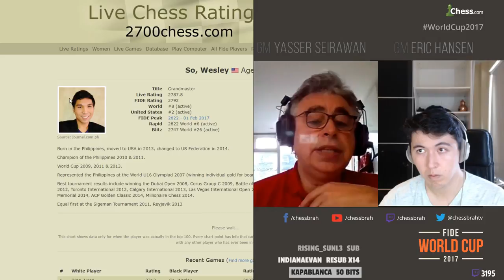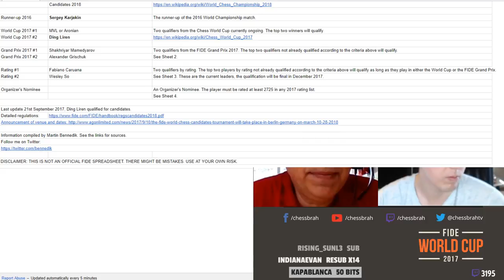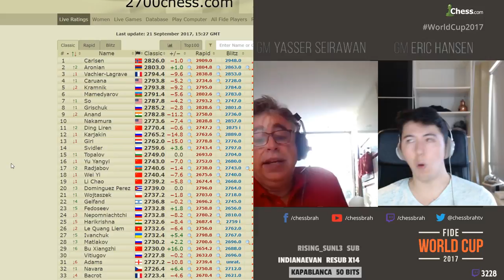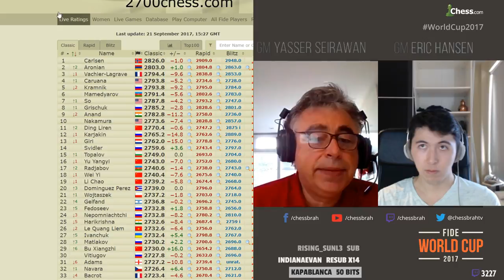2017 World Cup Semifinal Tiebreaks: Yasser Seirawan & Hansen